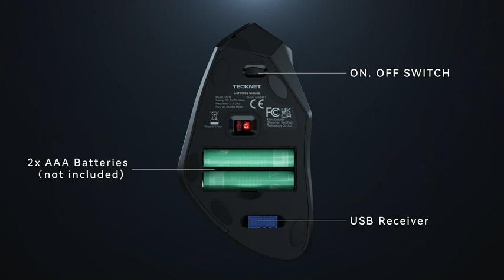Wireless Vertical Ergonomic Optical Mouse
TECKNET Wireless Vertical Ergonomic Optical Mouse
The ergonomic mouse features 800 / 1200 / 2000 DPI Resolution Optical Tracking Technology, which provides more sensitivity than standard optical mice for smooth and precise tracking on a wide range of surfaces.